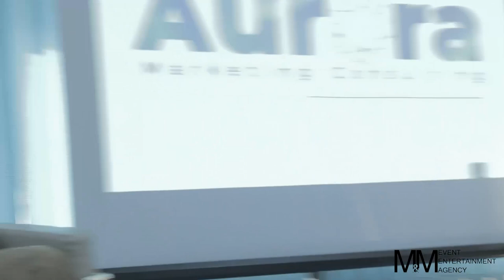L'équipe M&M invitée à la conférence E-Tounsi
Mayssa Mammer - co-fondatrice de M&M, première agence de management d'influenceurs en Tunisie -, Rym Khouja et Raya Bouallègue toutes deux influenceuses et créatrices de contenu ont été invitées à la conférence E-Tounsi organisée par Aurora Marketing Consulting pour parler de leur métiers et success story.

Merci à  Houssem Eddine El Bahi en tant que MC et Imène Lahmer (@meniways) 🙏